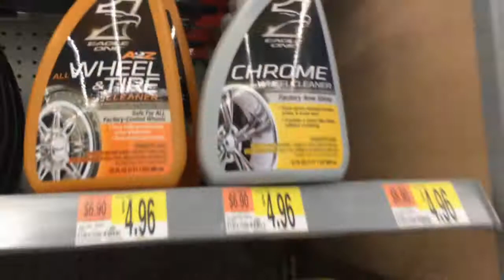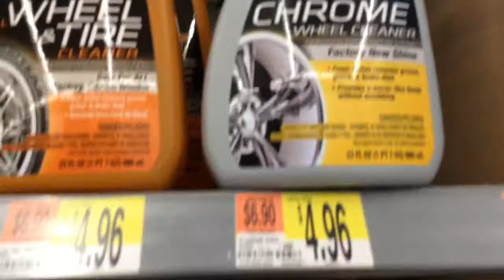Our adventure week 7 ~Aug 1-6 2017